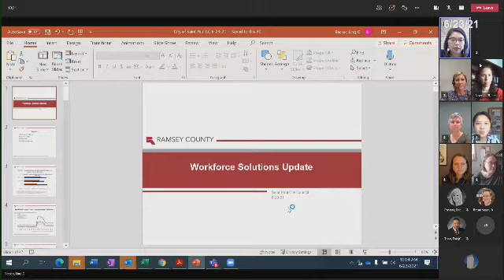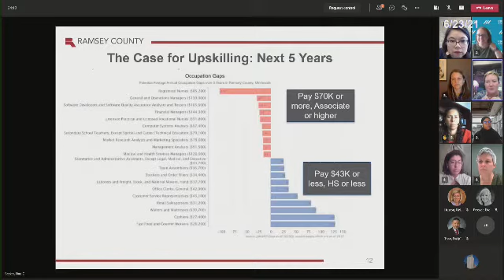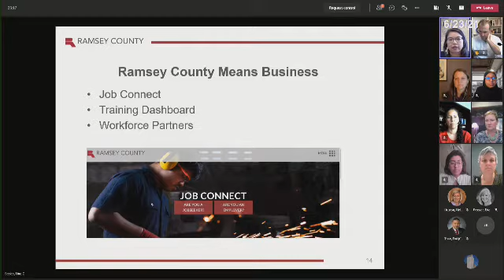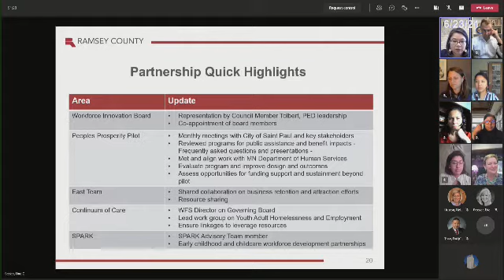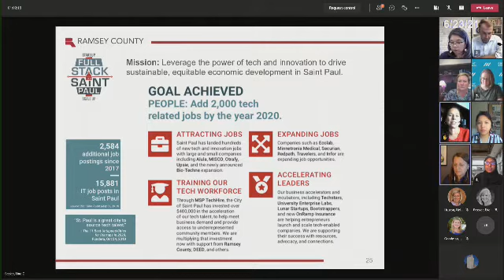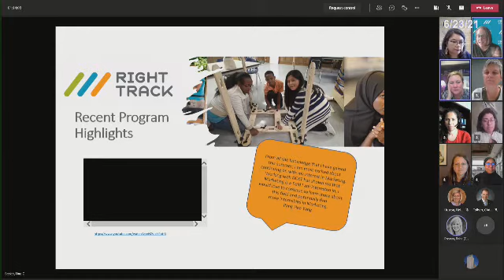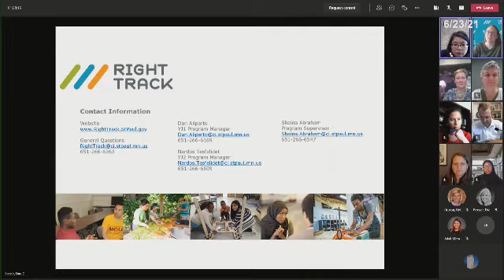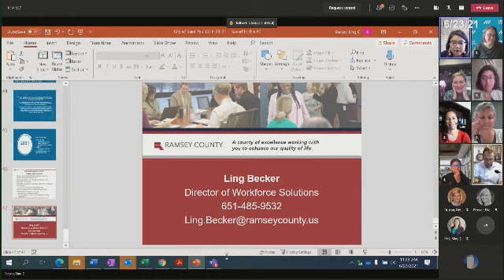St. Paul Council Worksession June 23, 2021